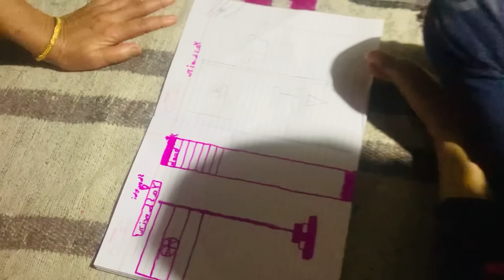Posa gaadi lagadi 🙄/subscriberna gift 🎁 / land for sale(karkala)